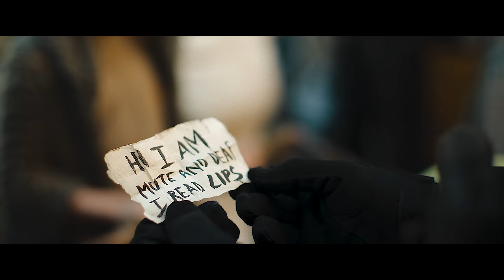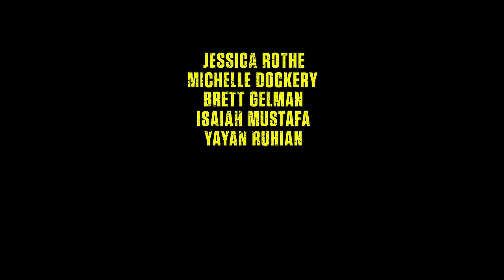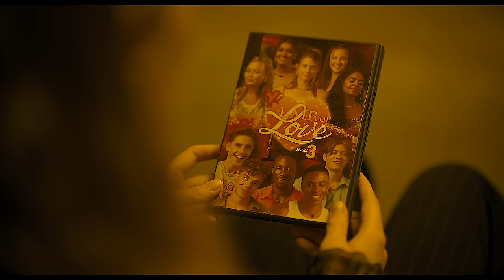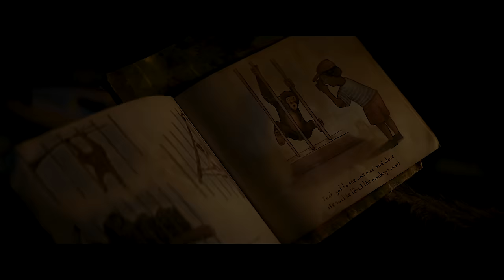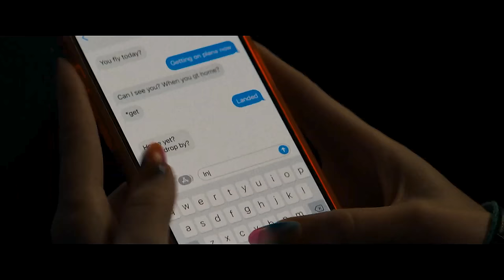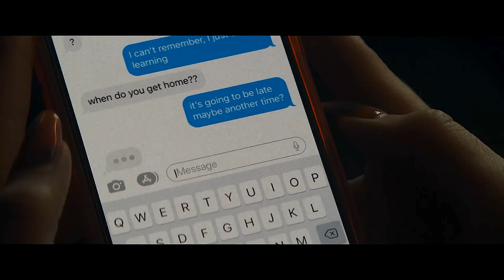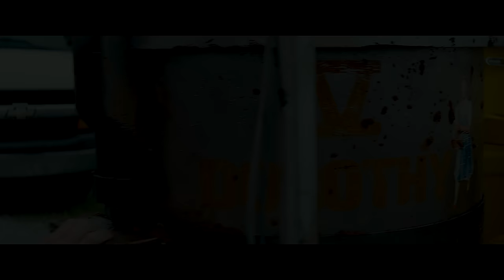NEW MOVIE TRAILERS 2024 | 4K ULTRA HD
New Movie Trailers 2024 in 4K ULTRA HD Quality

00:00 Boy Kills World
02:26 Sting
04:12 Deadpool 3 Deadpool & Wolverine
06:38 Horizon: An American Saga
09:50 The Watchers
11:51 Asphalt City
14:15 Kingdom of the Planet of the Apes
16:40 Daddio
17:56 Twisters
19:54 Godzilla x Kong The New Empire
20:24 Something in the Water
22:29 Challengers
24:19 A Quiet Place Day One